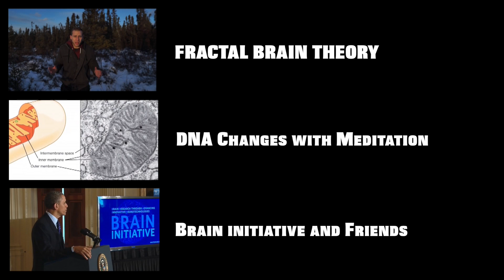Northern Lights and the Mysteries of Science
Northern Lights: all this science talk has got me on the high horse. Truth is, there’s so much we don’t know.  Join me on a cold and dark alaskan night for a story about the northern lights.  The neon glow of the aurora borealis reminds us to revere beauty of the unknown to maintain curiosity.